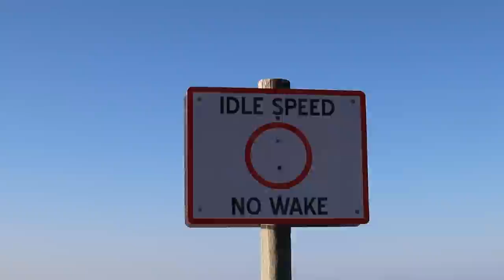COBIA & TRIPLETAIL Catch Clean & Cook ( Everglades City to Islamorada key, 103 miles by BOAT )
What’s up everybody Bluegabe here ! Y’all this is one of the most fun adventures I’ve ever been on , so come along and see for yourself just how much fun it was !